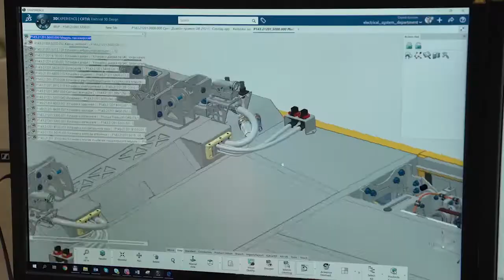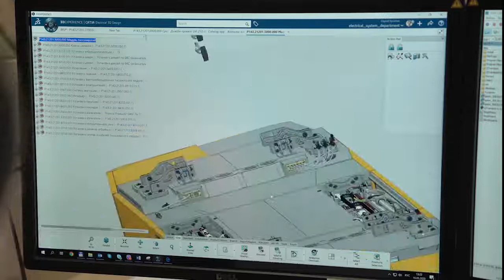SkyWay - 46 фундаментов опор забетонировано в Шардже